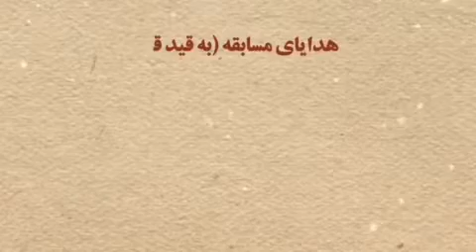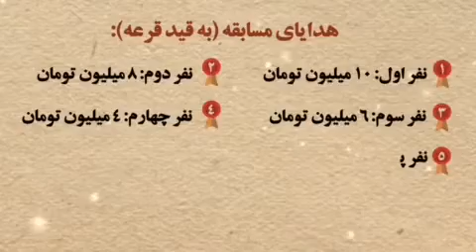مسابقه قرآن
🟧 روابط عمومی مجتمع مس سرچشمه رفسنجان با همکاری مؤسسه قرآنی مکتب‌القاسم برگزار می‌کند:

🟦 دومين دوره مسابقه ملی حفظ و معارف قرآن کريم «سرچشمه»
(به‌مناسبت دومين سالگرد شهادت سپهبد شهيد حاج‌قاسم سليمانی)

🟩 موضوع: حفظ سوره مبارکه «هود» و معارف و مفاهيم آيات اين سوره (براساس بیانات رهبر معظم انقلاب)

⏰ زمان ثبت‌نام: از ۱۳ آذر تا ۳۰ آذر ۱۴۰۰

⏰ زمان برگزاری آزمون : اواسط دی‌ماه ۱۴۰۰

📝 نحوه برگزاری آزمون : مجازی
(ثبت‌نام برای همه، آزاد و رایگان است.)

🎁 هدايای مسابقه (به قید قرعه):
🥇 نفر اول: ۱۰ میلیون تومان

🥈نفر دوم: ۸ میلیون تومان

🥉نفر سوم: ۶ میلیون تومان

🏅نفر چهارم: ۴ ميليون تومان

🎖️نفر پنجم: ۲ ميليون تومان
و
🎁 ۱۰۰ جایزه ۵۰۰هزار تومانی

🎁 ۲۰ جايزه ۵۰۰هزار تومانی ؛ برای کارکنان و بازنشستگان شرکت ملی صنايع مس ايران

[روابط‌عمومی مجتمع مس سرچشمه رفسنجان]